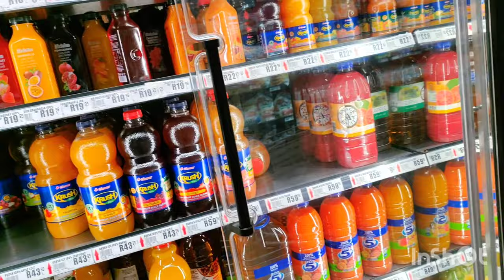MOVING VLOG | APARTMENT HUNTING IN JO'BURG | SOUTH AFRICAN YOUTUBER 🇿🇦